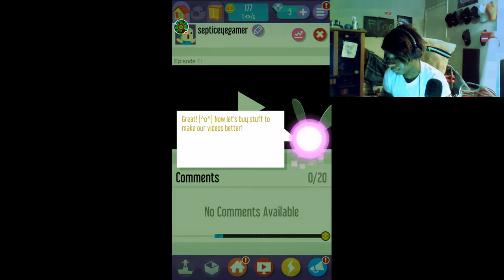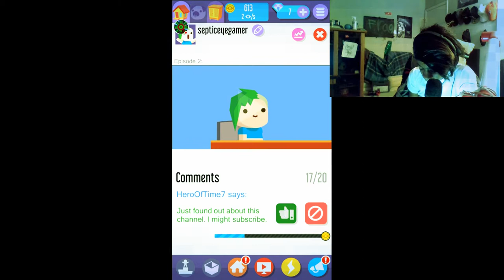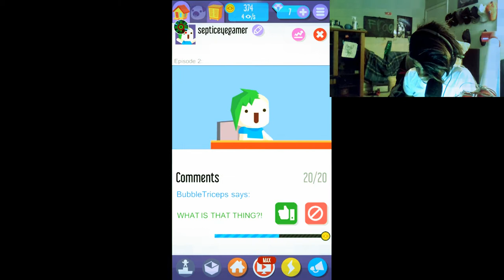ITS BEEN A LONG TIME! | Vlogger Go Viral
Wanted to play more Vlogger Go Viral, I miss the game SO much!